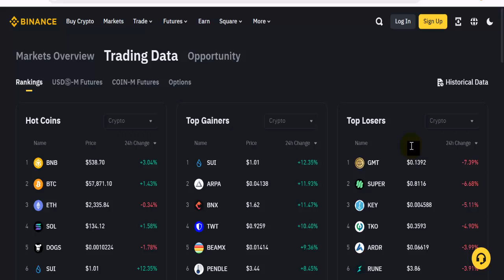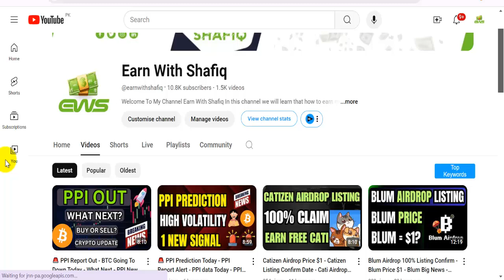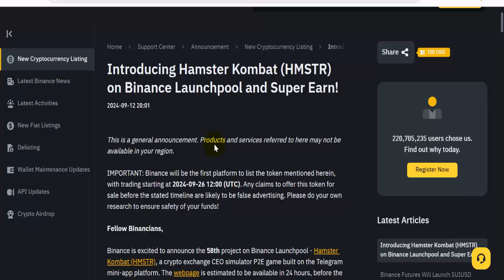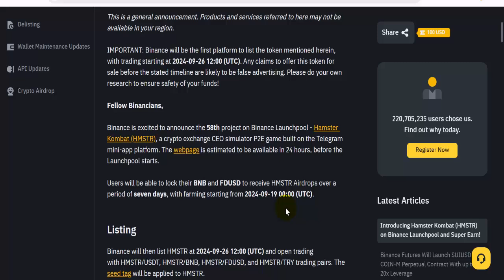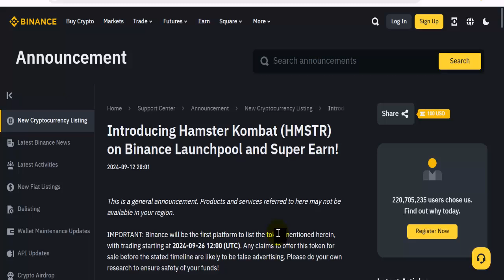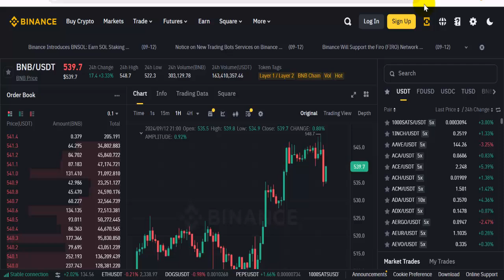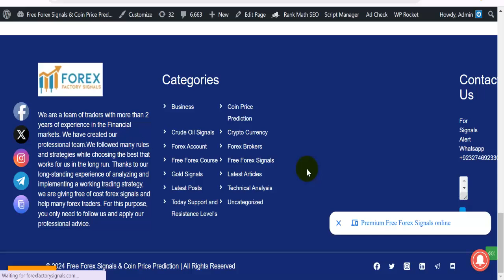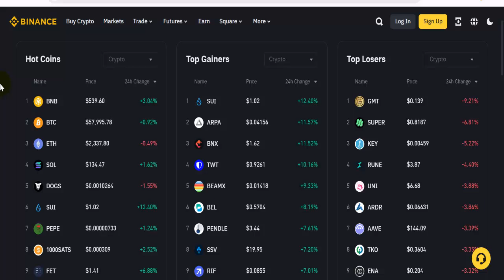Hamster Kombat Binance Listing Confirmed - HMSTR Binance Listing - Hamster Kombat New Update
hmstr coin,
Hamster Kombat list date,
Hamster Kombat farming,
Hamster Kombat withdraw kaise kare,
upcoming listing on binance,
new coin listing on binance,
binance launchpool,
binance super earn,